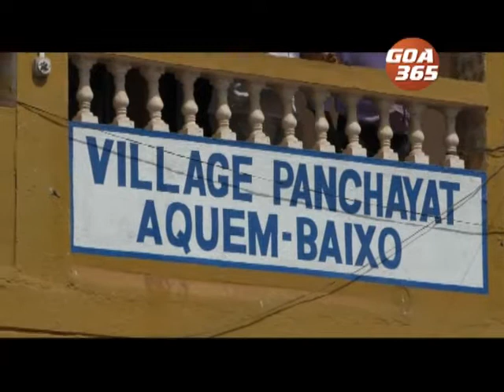गोंयचें विकृत चित्रण करपी सिनेमांकडेन लक्ष दियात : आकें ग्रामसभा